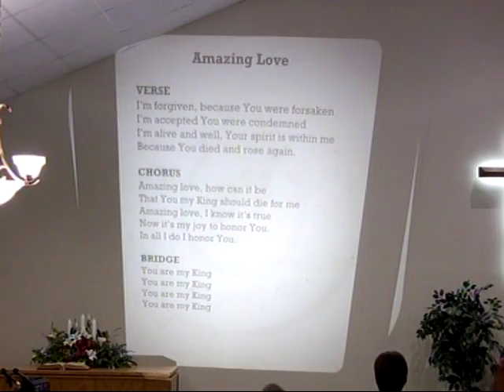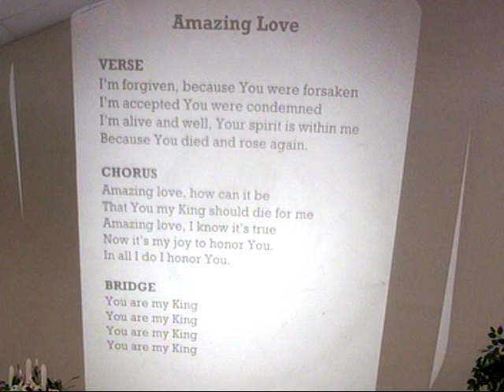Study in II Peter 10/5/11 part 1